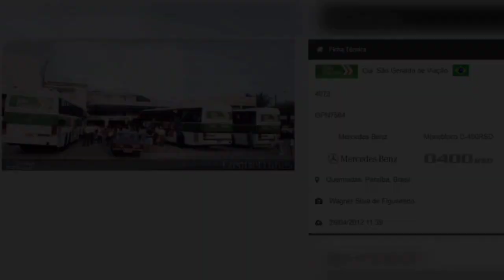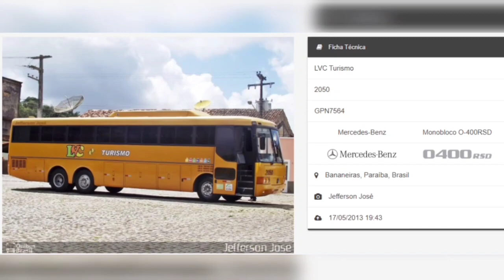O Marcopolo III 3785 E O Monobloco 4073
Levando as cores do nosso Brasil
O Brasil te espera, a Gontijo te leva!
💛💚 OS MELHORES DESTINOS
Boa Viagem Gontijeiros

✅ Relíquias da Gontijo
✅ O Marcopolo III 3785

Não Perca às promoções
garanta á sua Passagem on-line, mais barata e sem taxa de serviço.